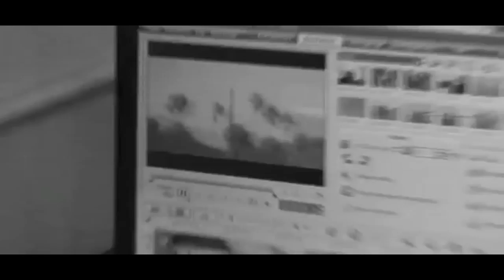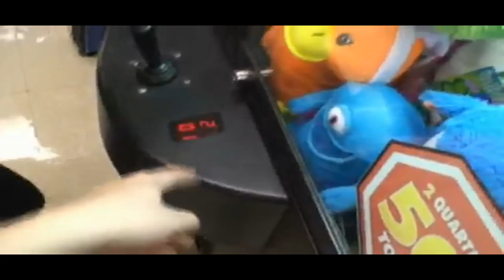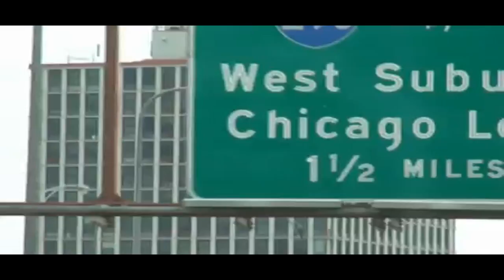Cinema Bizarre - Toyz Of Fame (Part 2 of 2) HD